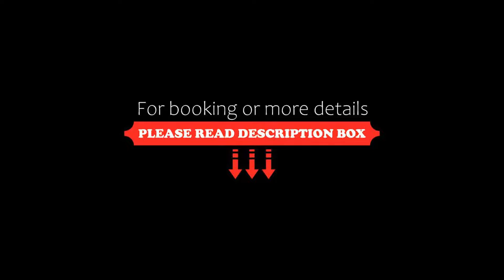The Gibside Hotel, Gateshead, United Kingdom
About Property:
You're eligible for a Genius discount at The Gibside Hotel! To save at this property, all you have to do is sign in.
Set in the old village centre of Whickham, The Gibside Hotel provides en suite accommodation, free Wi-Fi throughout, a restaurant and a bar. The property is just 5 minutes' drive from the A1M motorway and MetroCentre at Gateshead, reaching Newcastle centre in an 8 minutes journey.
Property Type: Hotel
Address: Front St, Whickham, Gateshead, NE16 4JG, United Kingdom
Searching For
1. The Gibside Hotel - Gateshead - United Kingdom
2. The Gibside Hotel - Gateshead - United Kingdom Address
3. The Gibside Hotel - Gateshead - United Kingdom Rooms
4. The Gibside Hotel - Gateshead - United Kingdom Amenities
5. The Gibside Hotel - Gateshead - United Kingdom Offers and Deals
Audio Credit:
Track Title: Reasons To Hope
Artist: Reed Mathis